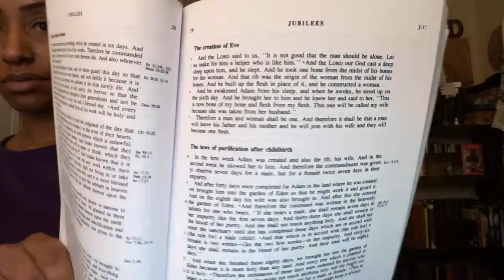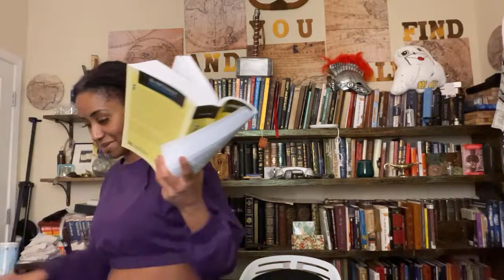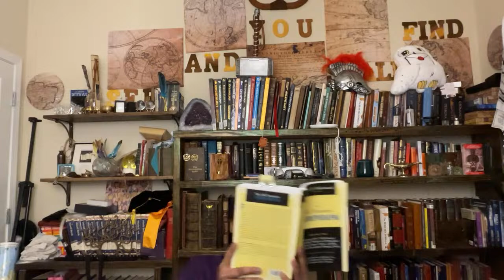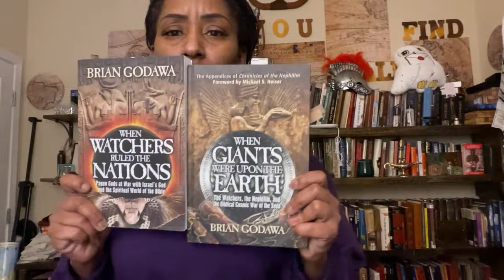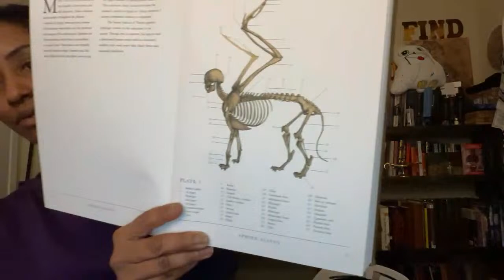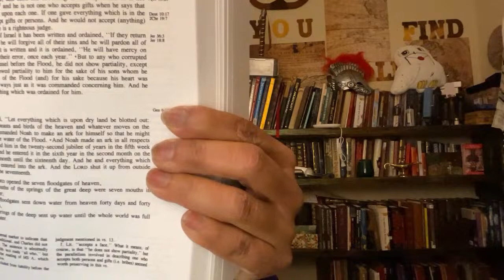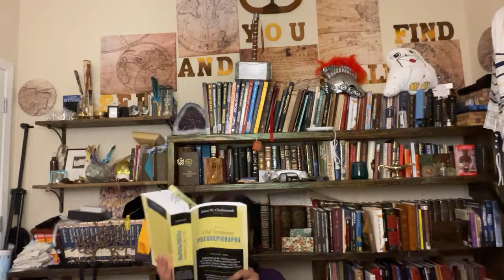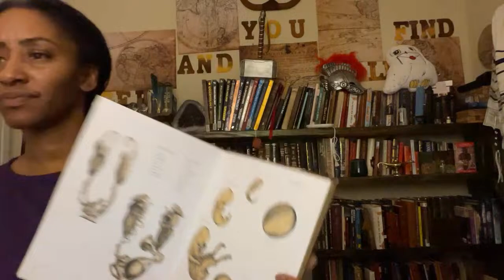CERCA TROVA 22 is live! Do you know his son?